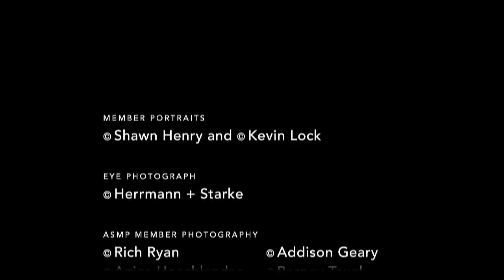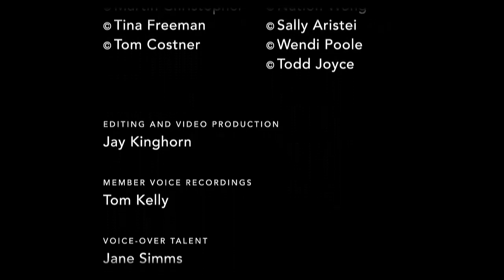ASMP's Find A Photographer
Find a Photographer is a search engine to help you connect with the most respected photographers in the industry, ASMP members.